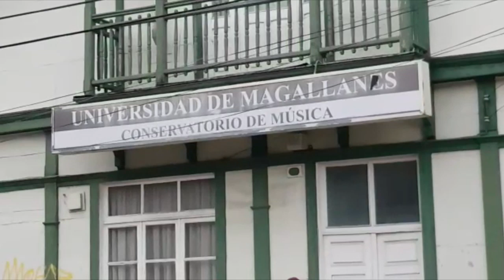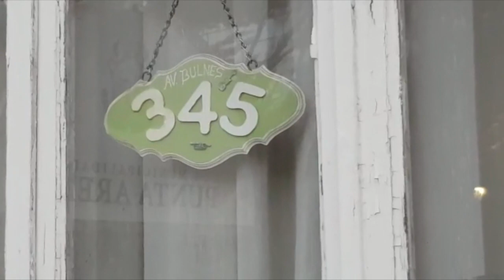Indignación por conflicto laboral que afecta a tres docentes del Conservatorio de Música UMAG